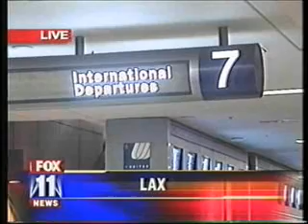Nicotine Water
Nicotine Water in the news